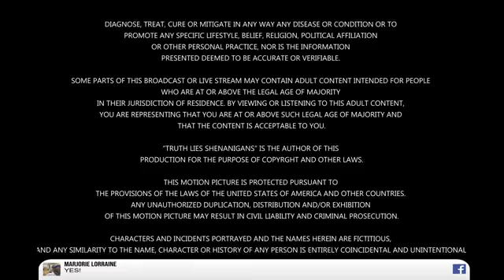TLS - Ep 61 - It's Not Quite Over: Biden WINS 2020 Presidential Election! Defeats Trump! Hot Topics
Episode 61 - It's Not Quite Over: Joe Biden WINS 2020 Presidential Election! Defeats Trump! Post-Election Hot Topics